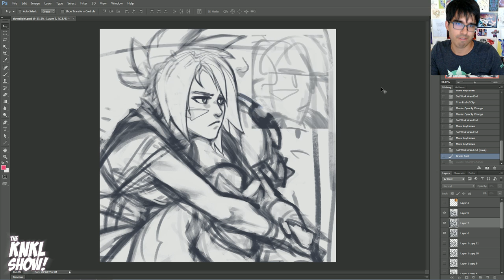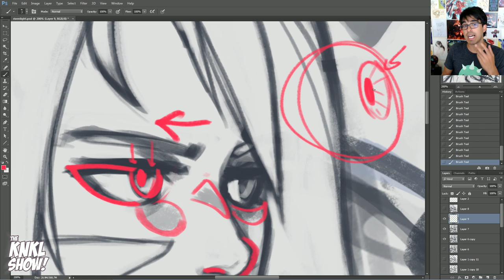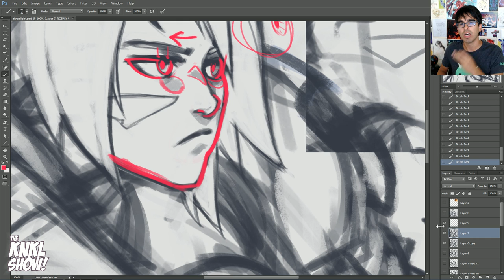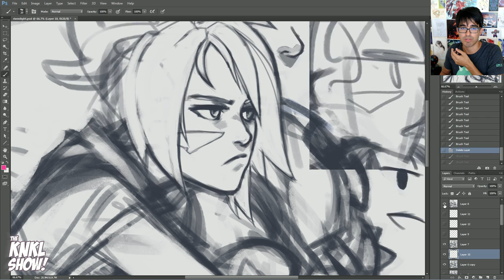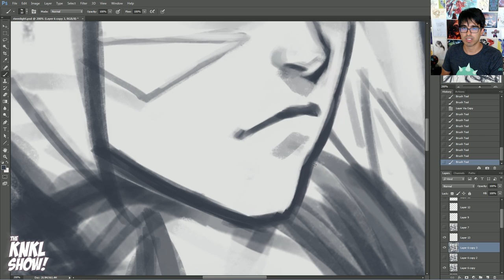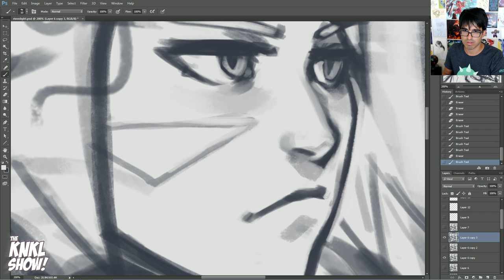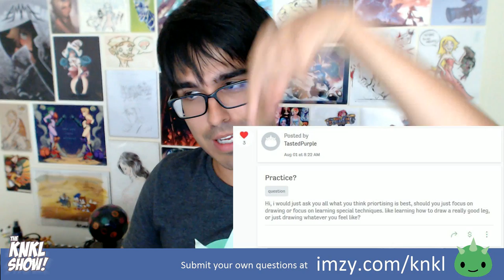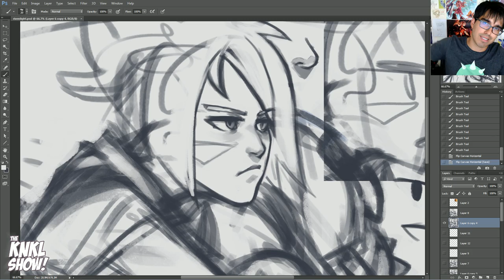KNKL 304: How to draw and paint unique faces!